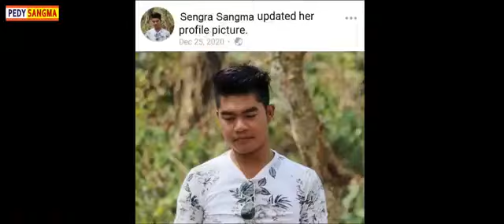Nangko silnikbe.a mung wai